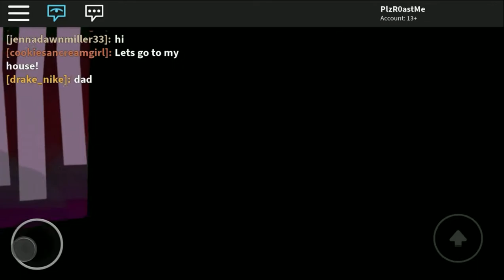Roblox - Haunted House MeepCity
Haunted House in MeepCity! Get the 2018 Halloween Haunted House statue for your house by going through the haunted house. HAPPY HALLOWEEN!!